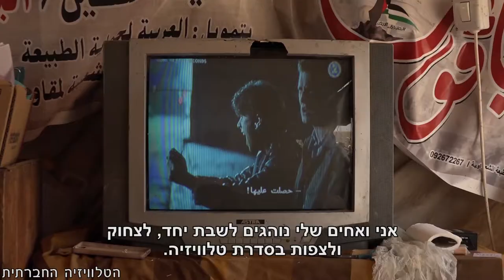סח'ר עבד אלרחים בשאראת - קולות מהבקעה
תכירו את סח'ר – נער שובה לב שנשר מבית הספר (ומתחרט על כך). החיים שלו דומים לחייהם של צעירים ברחבי העולם – הוא אוהב סדרות, מבקר חברים וגולש בפייסבוק - אבל הם גם שונים מאד, בלשון המעטה.